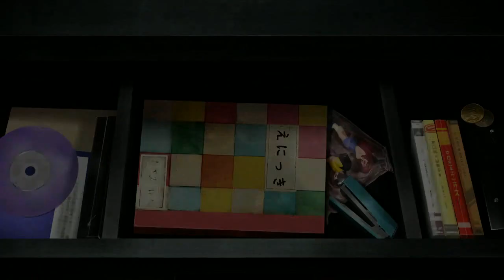Mini Series #3: Yurukill The Calumniation Games (Demo) (Blind) Episode 3 - Starting The Fire House